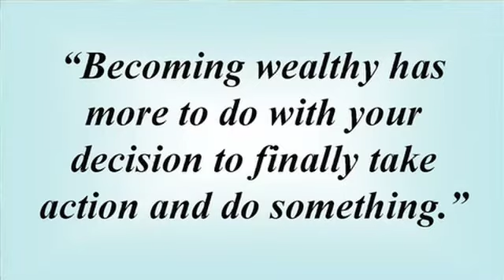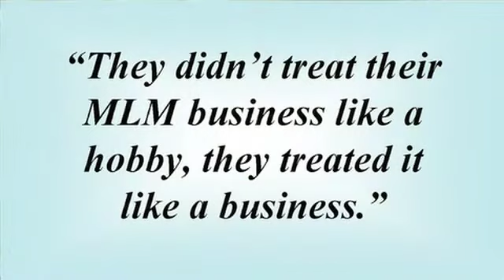You Are One Decision Away From Becoming an MLM Millionaire